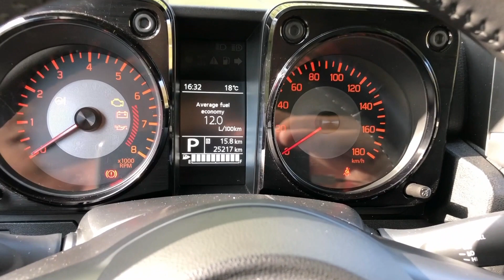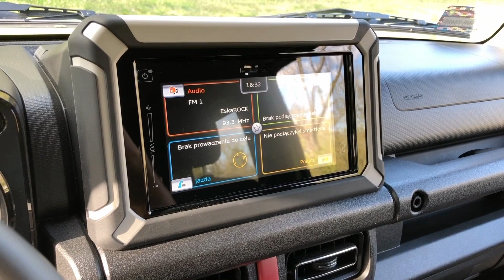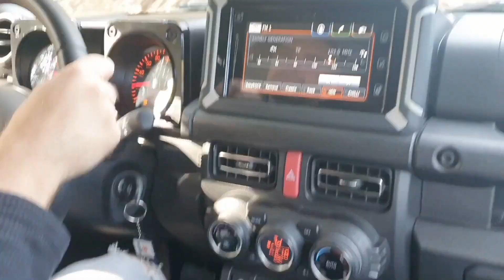Suzuki Jimny 1.5 VVT AllGripPro - to nie słodki crossover, to najprawdziwsza terenówka! / TEST PL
Popyt na zupełnie nowe Suzuki Jimny przerósł najśmielsze oczekiwania. Fabryki nie wyrabiały się z produkcją jeszcze zanim świat opanował wirus COVID-19, a czas oczekiwania na nowe auto wynosił od kilku do kilkunastu miesięcy. Jimny uwiódł klientów świetnym pierwszym wrażeniem. Jak się jednak okazuje to auto ma dwa bardzo skrajne oblicza, które z wczesnej euforii potrafią wprowadzić wiele osób nawet w zniesmaczenie. To nie jest słodki crossover, którego kupuje się oczami do jeżdżenia po mieście. To prawdziwa, dzielna terenówka! Nie jest praktyczna, nie jest szybka ani nowoczesna. Magia tkwi w prostocie konstrukcji, niskiej masie własnej, niewielkim rozmiarze i niebywałej dzielności terenowej.